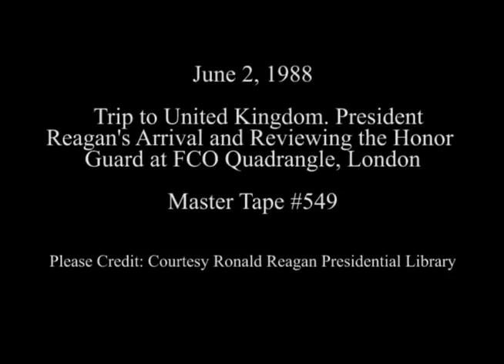President Reagan Reviewing troops at FCO Quadrangle in London on June 2, 1988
Full Title: Trip to United Kingdom. Cuts at FCO Quadrangle of Honor Guard Detachment Arriving, President Reagan arrives and reviews Honor Guard at FCO Quadrangle, London on June 2, 1988

Transcript: N/A

Production Date: 6/2/1988

Access Restriction(s):Unrestricted
Use Restriction(s):Unrestricted